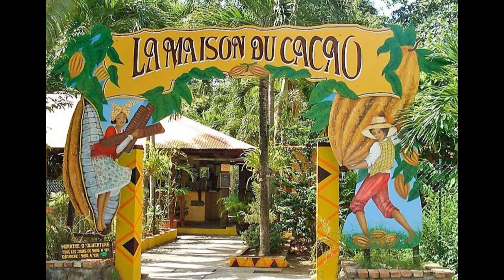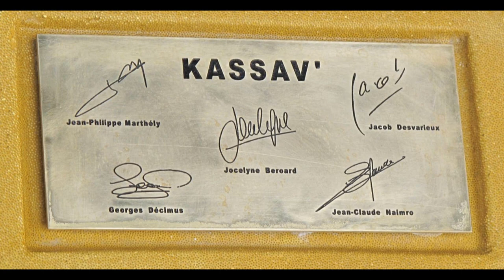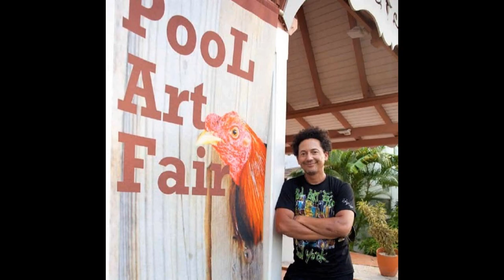Guadeloupe Gwadloup Gwada - (c.c.) -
Un échantillon des « atouts » de la Guadeloupe !
Déotwa « fòs » a péyi Gwadloup !

     ► 25 TITRES :

● 01) - 00:00:00 - "Bienvenue cœur Guadeloupe" - Eddy Laviny & Émile Antile
● 02) - 00:04:17 - "Bonjou la Gwadloup" - Exotica
● 03) - 00:08:14 - "Indéboulonab" - Patrick St-Éloi
● 04) - 00:13:44 - "Bonjour Guadeloupe" - Yves Marsile
● 05) - 00:16:16 - "Papiyon" - Swé
● 06) - 00:19:52 - "Sé nou la Gwadloup" - Henri Debs
● 07) - 00:25:24 - "Gwada" - Dominik Coco
● 08) - 00:29:51 - "Guadeloupe moin rivé mi moin" - Ti Céleste
● 09) - 00:33:44 - "Guadeloupe" - Gilles Rosine
● 10) - 00:39:35 - "Guadeloupe belle" - Éric Négrit
● 11) - 00:45:41 - "Gwadloup" - Diktam
● 12) - 00:50:45 - "Bonjour Guadeloupe" - Yvon Anzala
● 13) - 00:53:20 - "Guadeloupe douboute" - Manuela Pioche
● 14) - 00:56:20 - "Guadeloupe aimée" - Daniel Forestal
● 15) - 00:59:23 - "Bonjour Guadeloupe" - An ka sonjé yo
● 16) - 01:01:17 - "Guadeloupe" - Branché
● 17) - 01:05:17 - "Ka ou fè Guadeloupe" - Philippe Dilo
● 18) - 01:09:56 - "Gwadloupéyen" - K’Koustik
● 19) - 01:14:59 - "Gwadloup" - Fuzion
● 20) - 01:19:37 - "La Gwadloup" - Konsèpt Kabann
● 21) - 01:23:54 - "Belle Guadeloupe" - Les Aiglons
● 22) - 01:28:37 - "Sé nou la Gwadloup" - Bruno Cornély
● 23) - 01:33:29 - "La Guadeloupe" - Larose & Missile 747
● 24) - 01:40:26 - "Divini a péyi-la" - Jéwòm Fléreau
● 25) - 01:43:28 - "À la Guadeloupe" - Eddy Laviny

QUELQUES « ATOUTS » DE LA GUADELOUPE :

♥La Pointe des Châteaux
♥Clémence Botino (Miss France 2020)
♥Le Café
♥Misié Sadik
♥Le Melon
♥Plage de la Caravelle
♥Le Papillon
♥Marie-José Pérec
♥Tutti frutti
♥Thierry Henry
♥La Soufrière
♥Le Papillon
♥La Banane
♥Le Colibri
♥Ary Chalus
♥Le Fruit à pain
♥Josette Borel Lincertain
♥Le Papillon
♥Jimmy Bibrac
♥L’Igname
♥Babette de Rozières
♥L’Orchidée
♥Les Cuisinières
♥L’Église St-Pierre et St-Paul
♥L’Orchidée
♥Mgr Ernest Cabo
♥La Cathédrale Notre-Dame de Guadeloupe
♥Le Colibri
♥Le Fort Fleur d’Épée
♥Le Papillon
♥St-John Perse
♥Maryse Condé
♥Plage Anse à la Gourde
♥Le Carnaval à Caisses claires
♥Plage de Bois Jolan
♥Boris Carène
♥Le Papillon
♥Ophély Mézino (Miss World Europe 2019)
♥Le Miel
♥Rudy Gobert
♥Le Dauphin
♥Le Tambour Ka
♥Marcel Lollia dit "Vélo"
♥Le Gwoka
♥Fanm Ki Ka
♥Guy Conquette
♥Esnard Boisdur
♥La séance Léwòz
♥Le Papillon
♥Les Twins
♥La Baie des Saintes
♥Élie Domota
♥ Le LKP
♥Le Dynaste Hercule
♥La Canne à sucre
♥Le Colibri
♥Didier Dinart
♥La Cascade aux Écrevisses
♥Corinne Coman (Miss France 2003)
♥Le Cacao
♥Teddy Riner
♥La Baleine
♥Kassav’
♥Pierre-Édouard Décimus
♥Patrick St-Éloi
♥Zouk Machine
♥Francky Vincent
♥Frédérick Caracas
♥Tanya St-Val
♥Joëlle Ursull
♥Alex Catherine
♥Richard Birman
♥Henri Debs
♥Le Colibri
♥Camille Mortenol
♥Gaston Gerville-Réache
♥Hégésippe Légitimus
♥Gerty Archimède
♥Lucette Michaux-Chevry
♥Roger Bambuck
♥Marie-Luce Penchard
♥Victorin Lurel
♥George Pau-Langevin
♥Le Raton-Laveur
♥Lilian Thuram
♥Anthony Martial
♥Kingsley Coman
♥Thomas Lemar
♥Jocelyn Angloma
♥Marius Trésor
♥Le Pic
♥Admiral T
♥Warped
♥Keros-n
♥T Kimp Gee
♥Were Vana
♥L’Ananas
♥Louis Delgrès
♥Joseph Ignace
♥La Mulâtresse Solitude
♥Les Marches des Esclaves
♥Le Memorial ACTe
♥Le Fort Delgrès
♥Akiyo
♥Le Carnaval à Peau
♥La Mangrove
♥Le Carnaval Ti Mas
♥Le Crabe
♥Antoine Chérubin
♥Christine Arron
♥Muriel Hurtis
♥Patricia Girard
♥Wilhem Bélocian
♥Éloyse Lesueur-Aymonin
♥Le Raton-Laveur
♥Laura Flessel
♥Yannick Borel
♥Anita Blaze
♥Ysaora Thibus
♥Coraline Vitalis
♥Chevalier St-George
♥Moune de Rivel
♥Alain Jean-Marie
♥Rony Théophile
♥Jacques Schwarz-Bart
♥Sonny Troupé
♥Le Raton-Laveur
♥Grégory Baugé
♥Yohann Gène
♥Cédric Locatin
♥Florent Piétrus
♥Mickaël Piétrus
♥Allison Pineau
♥Laurisa Landre
♥Le Papillon
♥Kenza Andreze-Louison (Miss Gpe 2020)
♥Mickaël Torchy (Mister Gpe 2020)
♥Véronique de La Cruz (Miss France 1993)
♥La Rose Porcelaine
♥Carole Vénutolo
♥Leïla Brédent
♥Caleb Séjor
♥Le Pélican
♥Le Tour de Gpe à la Voile Traditionnelle (TGVT)
♥Damien Seguin
♥Carl Chipotel
♥Claude Thélier
♥Victor Jean-Noël
♥Lohan Jules
♥Léo-Paul Étienne
♥Thomas Debierre
♥La Karujet
♥Vincent Karam
♥Lucas Granger
♥L’Iguane
♥Michel Rovelas
♥Antoine Nabajoth
♥Thierry Alet
♥Le Sucrier
♥Henry Joseph
♥Louis-Daniel Beauperthuy
♥Le Kio
♥Gaël Monfils
♥Les Bœufs Tirants
♥Jean-Marc Mormeck
♥Le Papillon
♥Guy Tirolien
♥Simone Schwarz-Bart
♥Sonny Rupaire
♥Daniel Maximin
♥Ernest Pépin
♥Gisèle Pineau
♥Hector Poullet
♥Sylviane Telchid
♥Le Saut d’Acomat
♥Jean-Claude Barny
♥Greg Germain
♥Firmine Richard
♥La Tortue
♥L’Habitation La Ramée
♥L’Habitation Murat
♥L’Habitation Zévallos
♥Le Temple de Changy
♥Le Musée du Rhum
♥Le Musée Schoelcher
♥Le Musée St-John Perse
♥Le Marché St-Antoine
♥La Patate douce
♥Le Coco
♥La Vanille
♥Le Héron Garde-boeuf
♥Le Pont de la Gabarre
♥Le Pont de l’Alliance
♥La Centrale géothermique
♥ Les Roches gravées
♥L’Allée Dumanoir
♥Etc…

Réalisation : L. Claude Citadelle